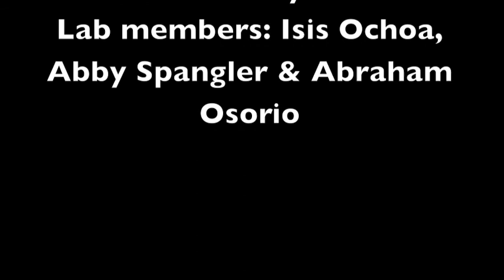What we do at the beach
This shows some of our field work at Playa Chumical on the Pacific coast of Panama.  By monitoring the reproduction of marine invertebrates we hope to understand how climate change could impact their populations.